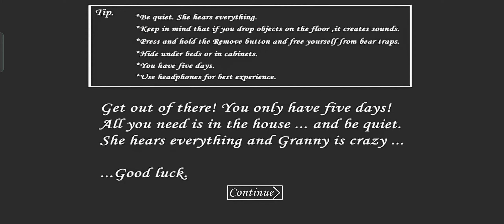Granny V1.8 - Extreme Mode in Escape sewer ✅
Granny 1.8 - Extreme mode in Escape sewer ✅

edit image : Picsart